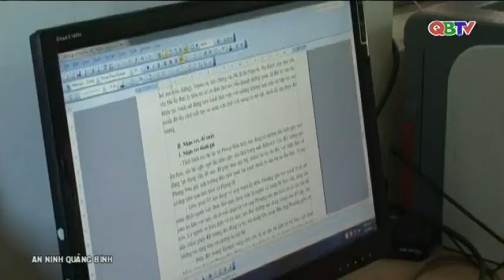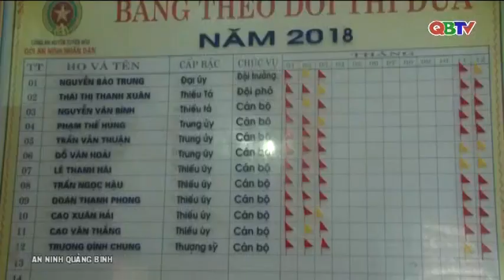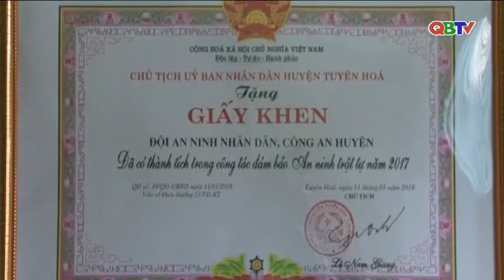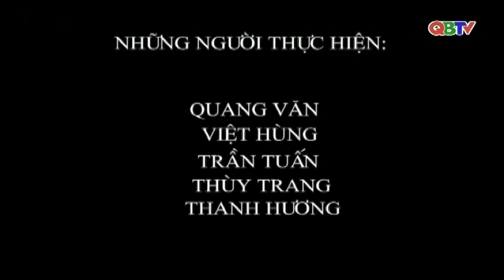Chuyên mục An ninh Quảng Bình ngày 11/7/2018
Mời các bạn xem Chuyên mục An ninh Quảng Bình phát sóng trên Đài PTTH Quảng Bình ngày ngày 11/7/2018